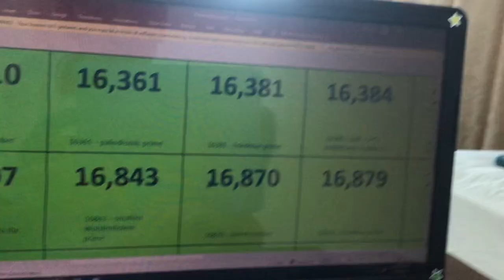Errors.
This is a problem.